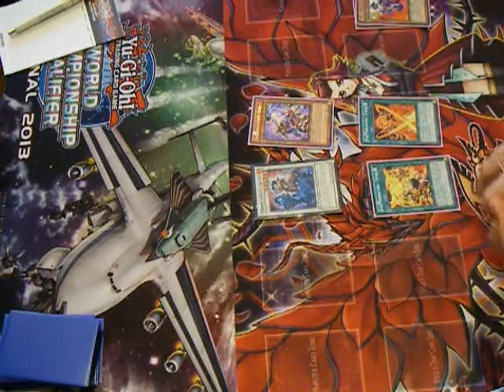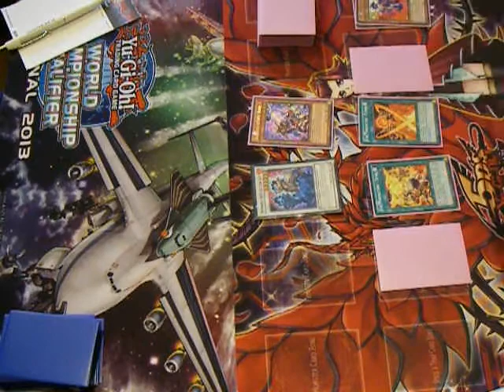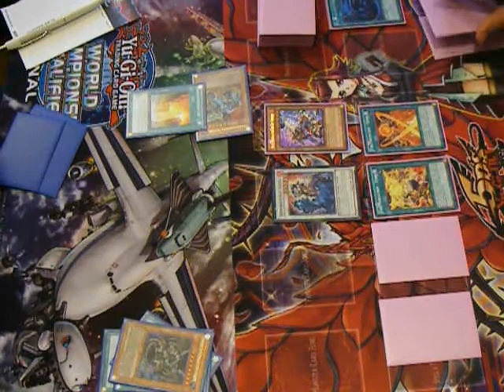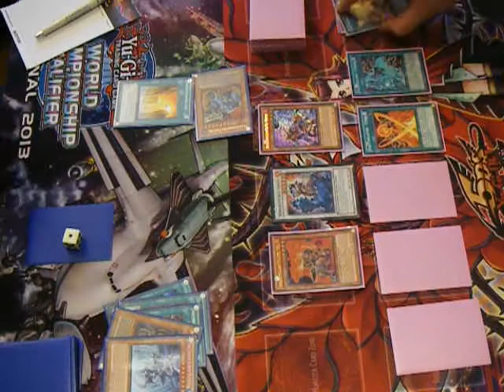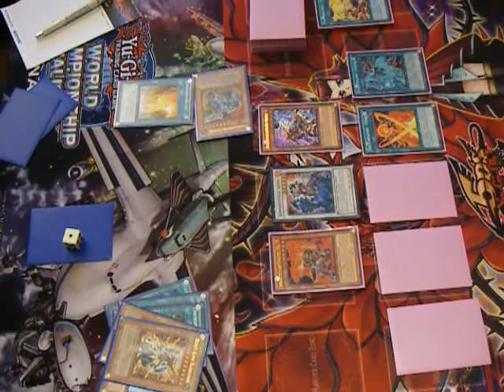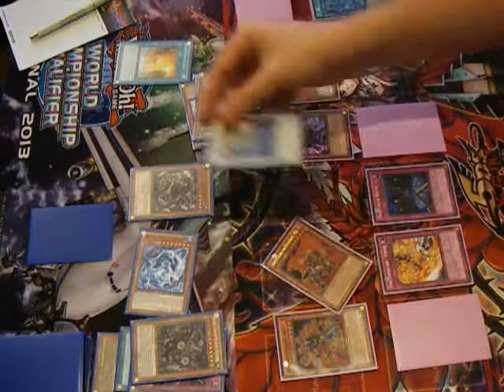8-Gear Dragon Ruler (666Flake) versus Fire Fist (YuGiOhDragon999) Game 2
Game 2 mit nem Sieg für FireFist...
Konnte YuGiOhDragon999 leider nicht hintergehen und Gadjiltrondrache mit der Antriebsstadt beschwören, aber versuchen kann man es ja mal... :-P
Dafür kennt er sich zu gut mit den Rulings aus!